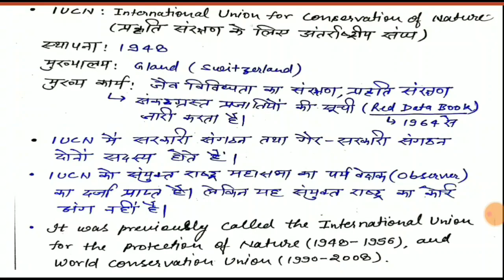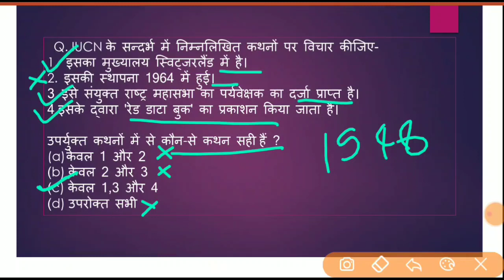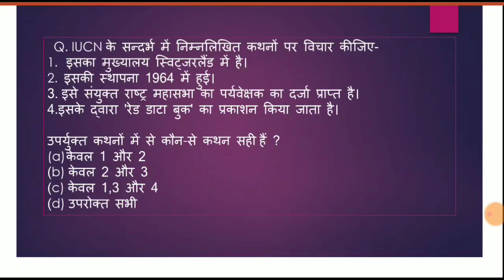प्रकृति संरक्षण के लिए अंतर्राष्ट्रीय संघ || IUCN : International Union for Conservation of Nature